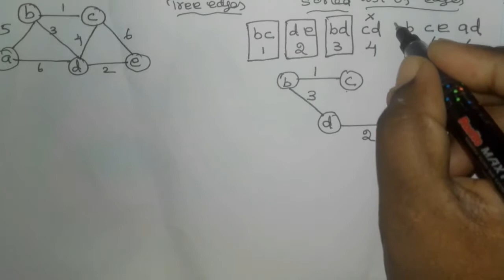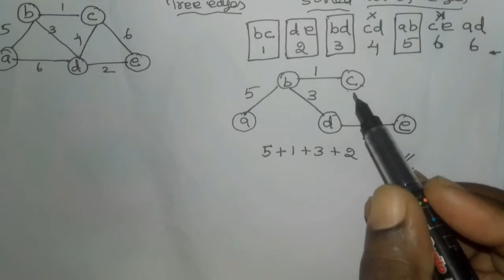kruskal algorithm for minimum spanning trees in tamil | design and analysis of algorithm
kruskal algorithm for minimum spanning trees
kruskal's algorithm
minimum spanning tree
kruskal minimum spanning tree